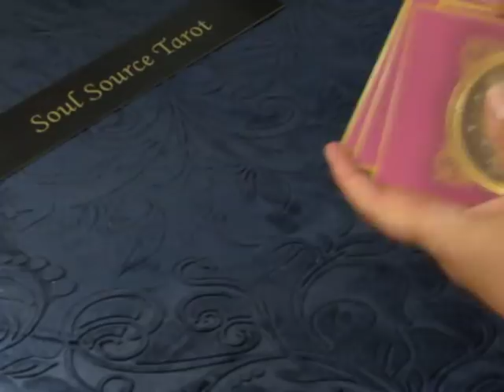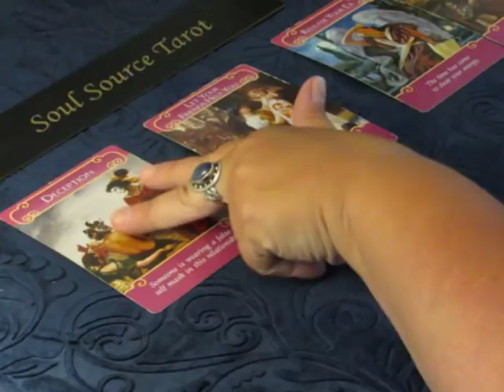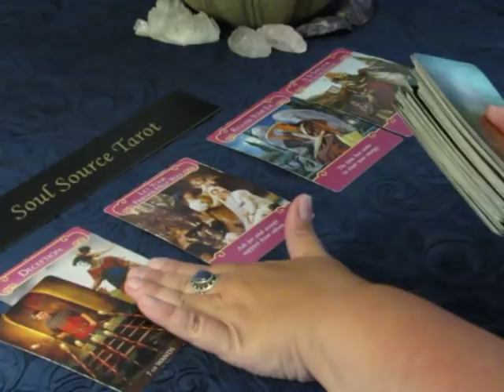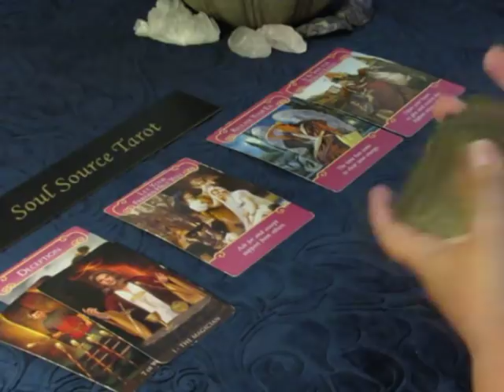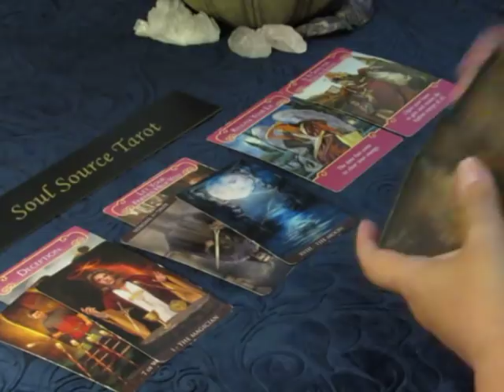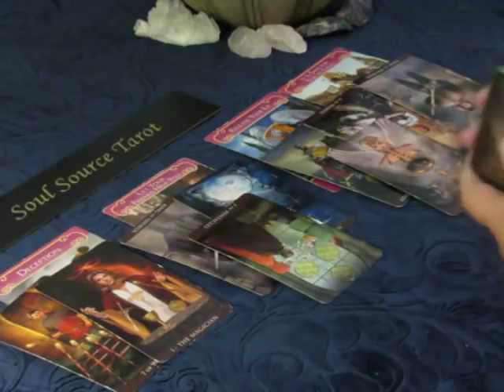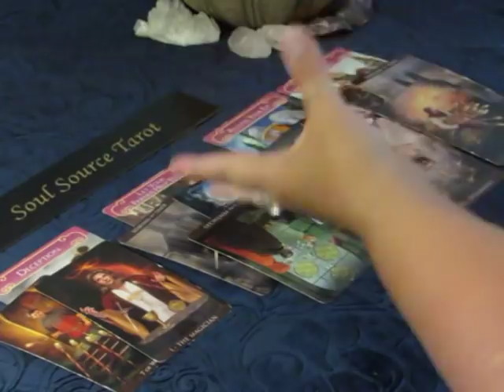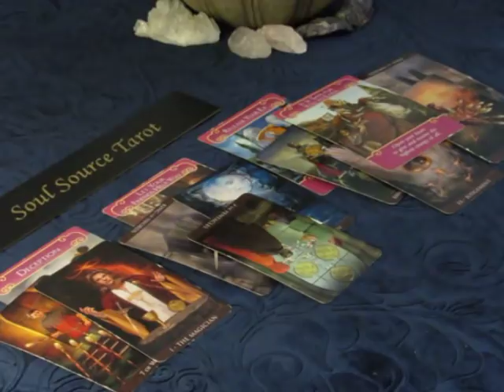~Random Weekly Love Vibe~6/24 to 06/30~June 24 - June 30, 2018~All Signs Weekly Love Reading